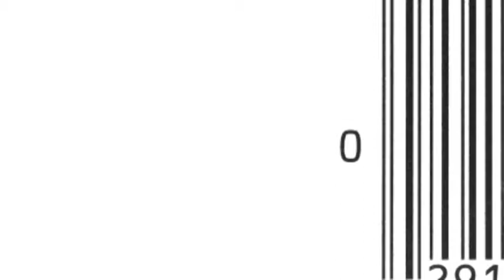Scan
Completed in December of 2011.